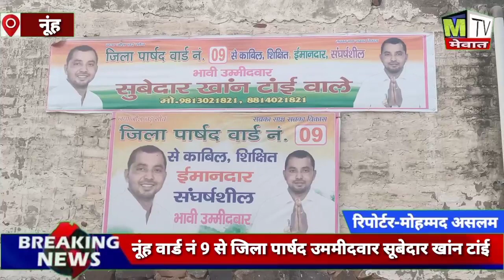mewat news जिला पार्षद उममीदवार सूबेदार खांन की वार्ड नं 9 उठी लहर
एमटीवी मेवात न्यूज़ चैनल में आपका स्वागत है मेवात की छोटी बड़ी तमाम खबरों से रूबरू होने के लिए। हम दिखाएंगे सच का सच झूठ का झूठ
अब बने सच की आवाज